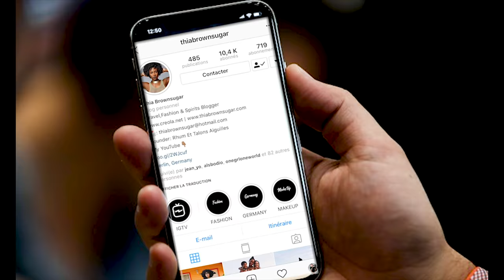Look Book d'Hiver 2018-2019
Voici quelques idées de looks pour cet hiver 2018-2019...

Certains éléments n'étant plus référencé, voici quelques idées pour les remplacer:
Look 1
Sac a dos Aldo

Look 3
Pantalon Mademoiselle O